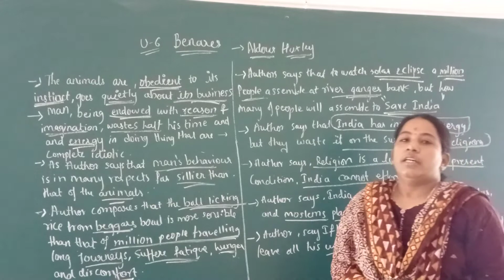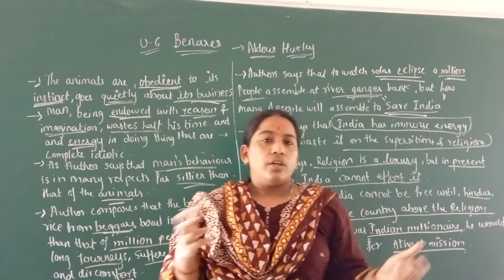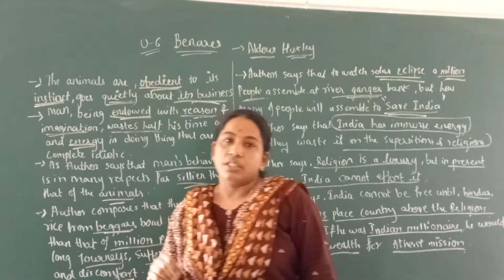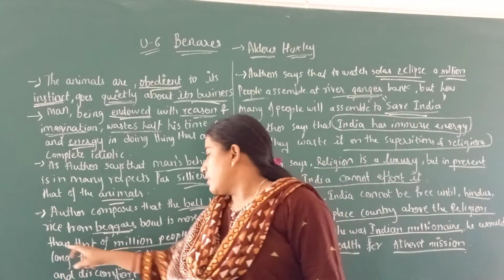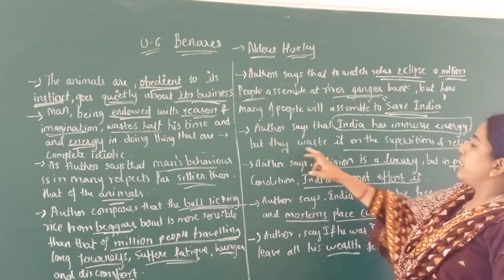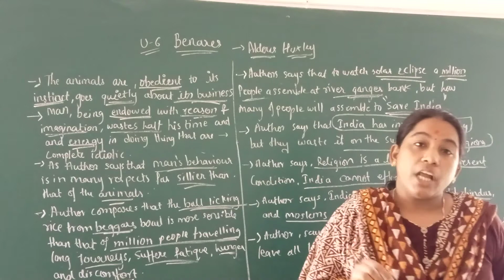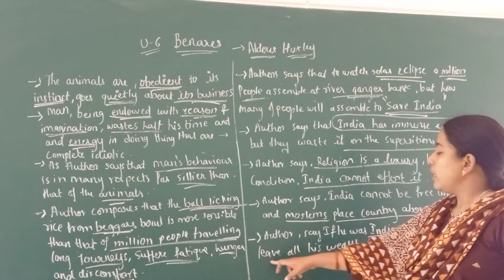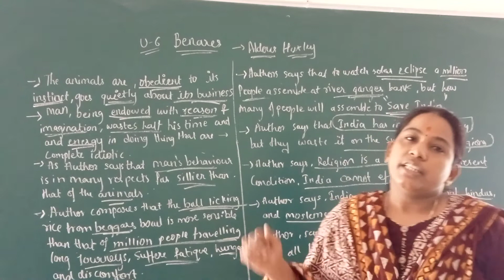Beneras prose last class